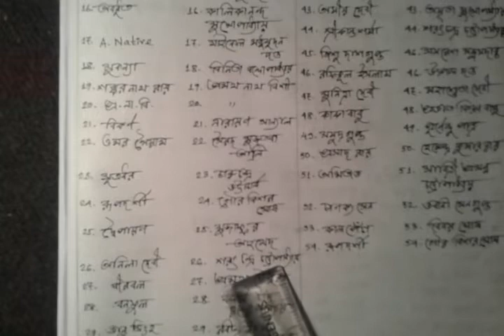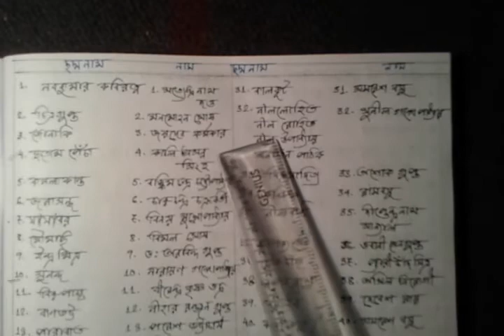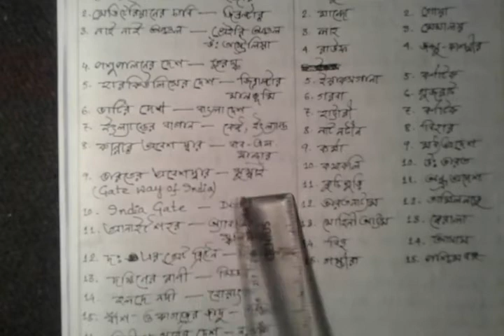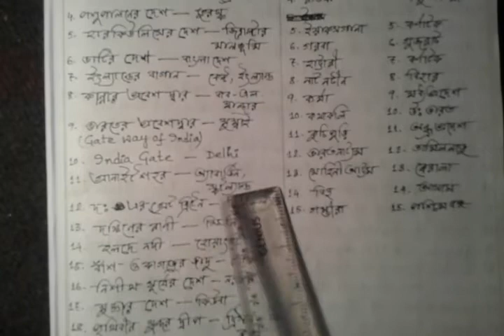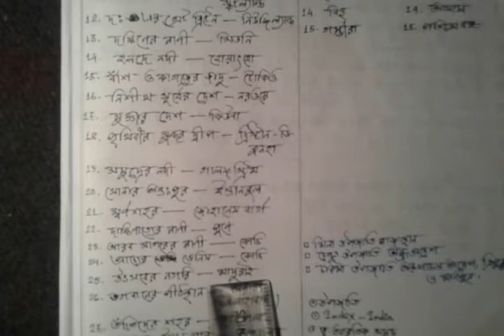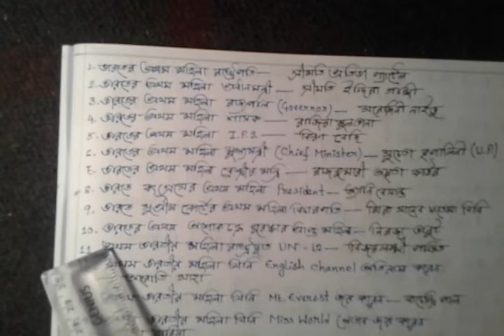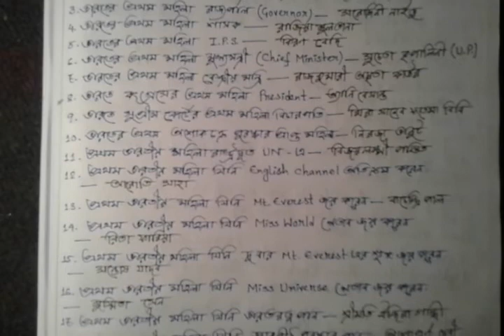08 # MISCELLANEOUS EXAM এর জন্যে কী কী পড়বেন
MISCELLANEOUS EXAM এর জন্যে কী কী